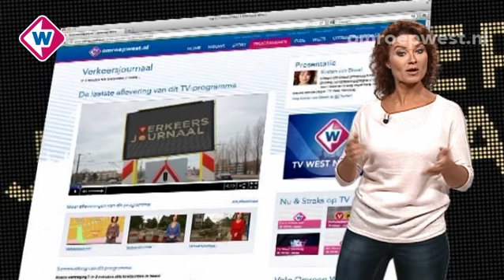Verkeersjournaal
Hoezo vertraging? In 2 minuten alle knelpunten in beeld. In het Verkeersjournaal praat Kirsten van Dissel je elke dag in twee minuten bij over de actuele bereikbaarheid in de regio Haaglanden. Knelpunten voor alle  weggebruikers worden in kaart gebracht en je krijgt tips voor alternatieve routes.
Vervanging riool Reinkenstraat Den Haag, verkeershinder Mr. Jan Tuningstraat Naaldwijk en Westduinweg in Den Haag.